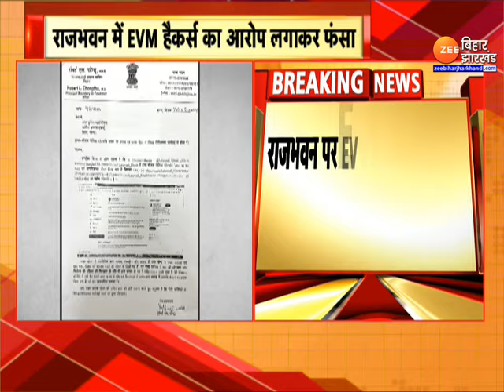RJD vs Raj Bhavan: राजभवन पर आरोप...RJD नेता पर FIR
RJD vs Raj Bhavan: बिहार के राजभवन पर EVM हैकर्स को पनाह देने का आरोप लगानेवाले RJD नेता नितेश कार्तिकेन की मश्किलें बढ़ गई है. लालू प्रसाद के बड़े समर्थक माने जानेवाले नितेश के खिलाफआर्थिक अपराध इकाई यानी EOU ने FIR दर्ज कराई है. दरअसल RJD नेता नितेश कार्तिकेन ने राजभवन पर EVM हैकर को ठहराने का आरोप लगाया था...नितेश कार्तिकेन RJD के IT सेल का इंचार्ज है...और उसने X पर पोस्ट कर राजभवन पर आरोप लगाया था. जिसपर राज्यपाल राजेंद्र विश्वनाथ आर्लेकर ने नाराजगी जताई. जिसके बाद राज्यपाल के प्रधान सचिव ने EOU के एडीजी को. पत्र लिखकर मामले में कार्रवाई की मांग की. राजभवन के आदेश पर EOU ने FIR दर्ज कराई है...